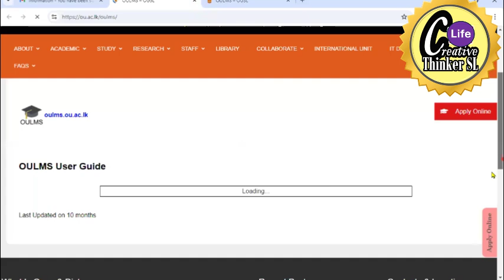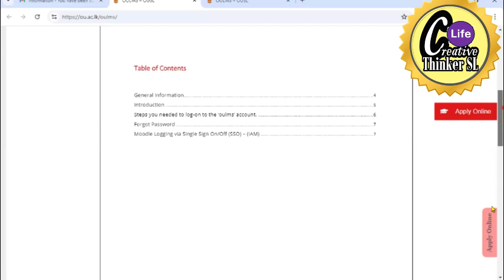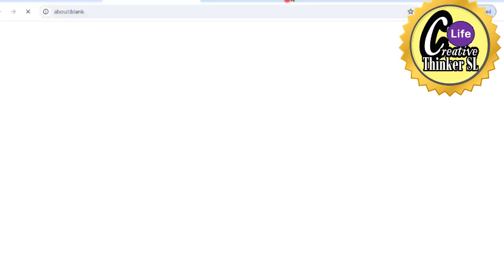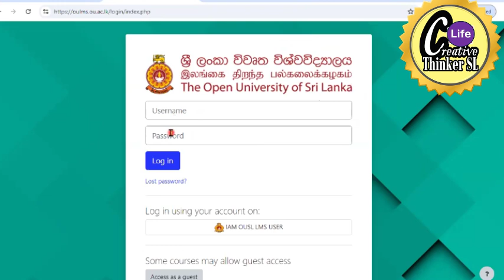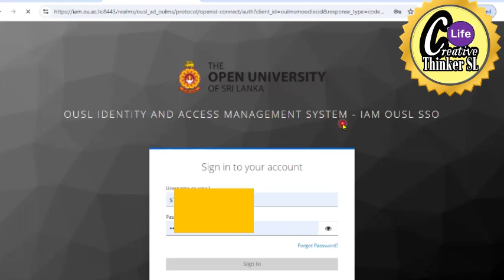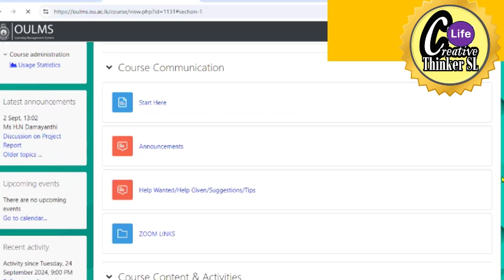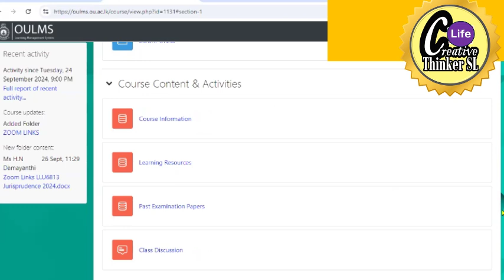2024 ousl login Creative Thinker SL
ousl login 2024